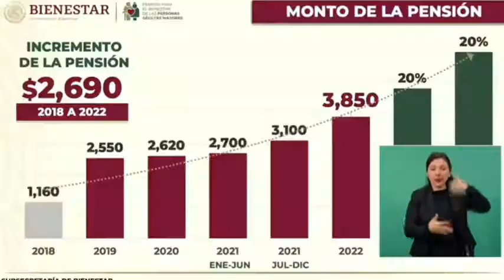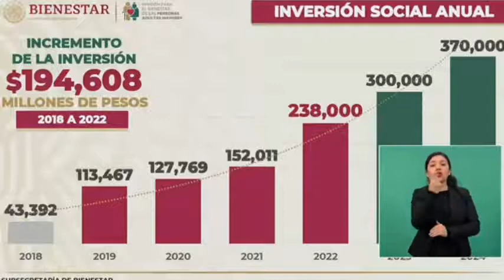AMLO - La pensión de Adultos Mayores - Ya la Reciben más de 9 millones 311 mil - Tienes que Verlo